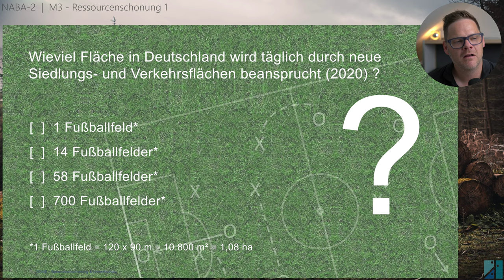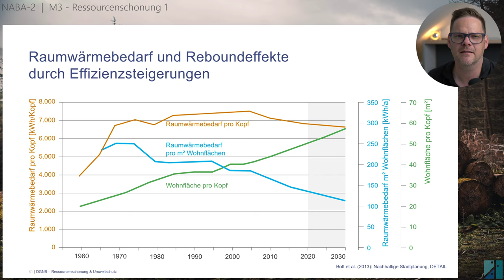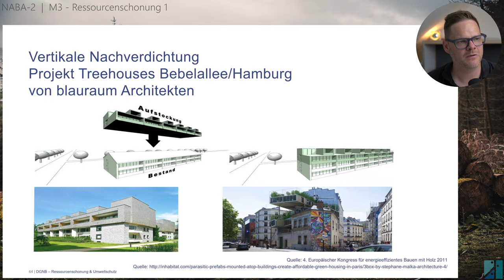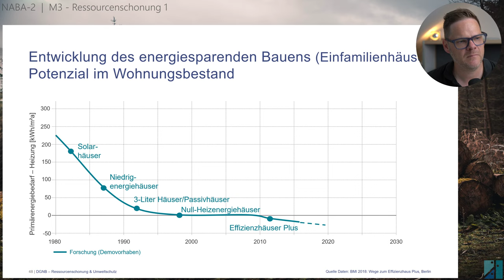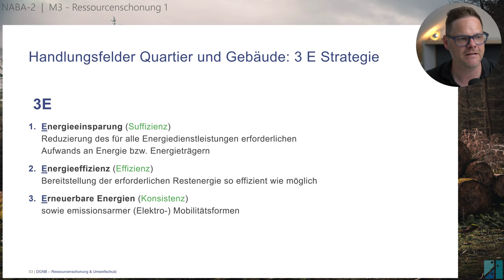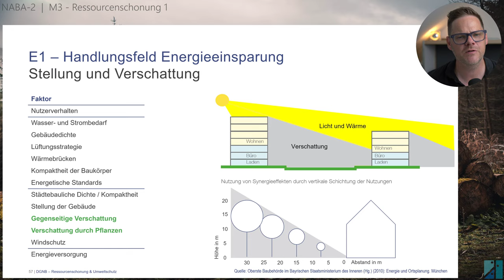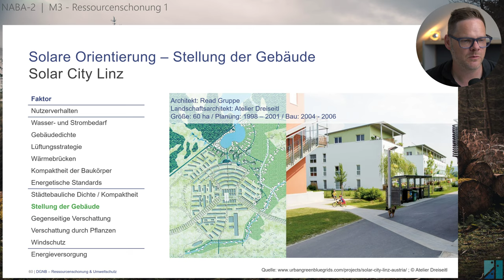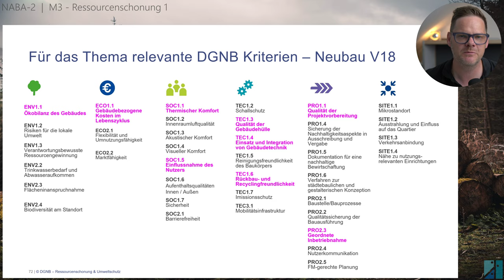Nachhaltiges Bauen | M3 - ressourcenschonendes Bauen, Teil 2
Die gebaute Umwelt macht DEN bedeutensten Teil unseres Abfallaufkommens aber auch unserer sog. anthropogenen Lager aus. Mit welchen Prinzipien kann ich nun die Nachhaltigkeit auf diesem Gebiet steigern? Welche Rolle könnte Urban Mining dabei spielen?
In Teil 2 geht es um die Themen Flächen- und Energieeffizienz auf Gebäude- und Freiraumebene.